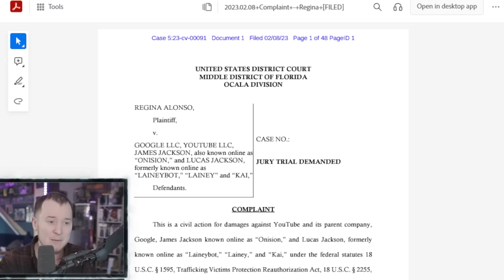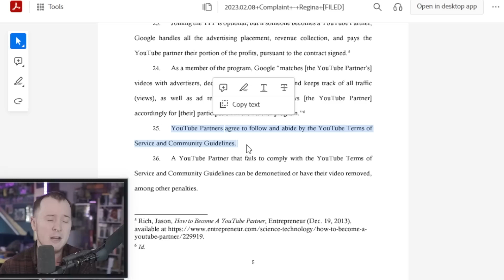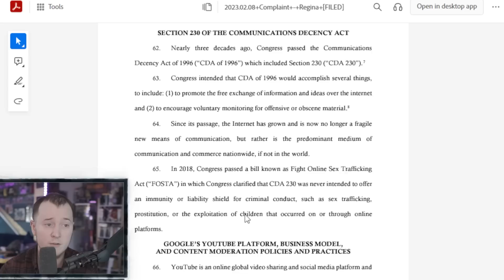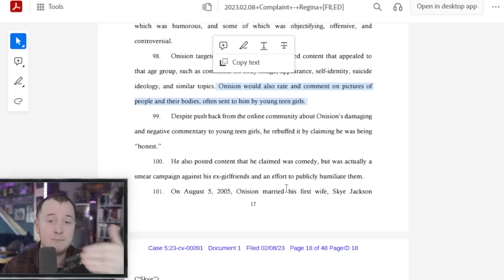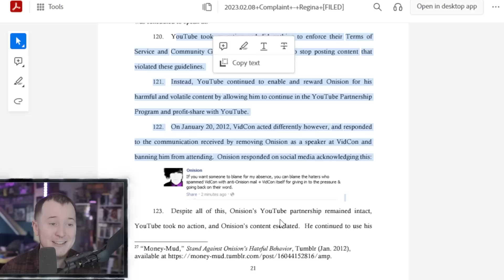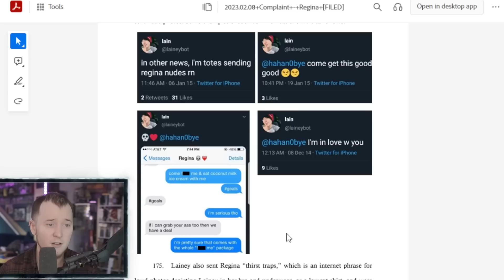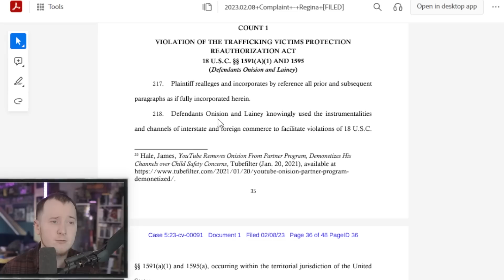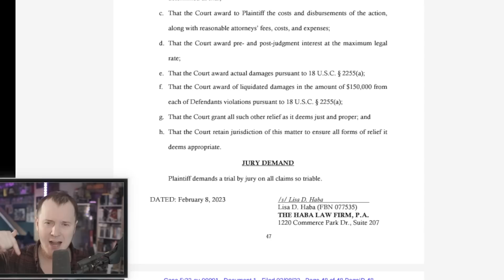Onision Is Being Sued In Florida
BTC: 1JCcmvHsX1mB2LdEW8aERAFa6xvSKmwwjs
ETH: 0x0C46aE2e4A83CD9163e76Dc552cf0fd7c3beb88A
LTC: LYWh95aCZummki8mhGvgWCwhDyZwTv9M3E